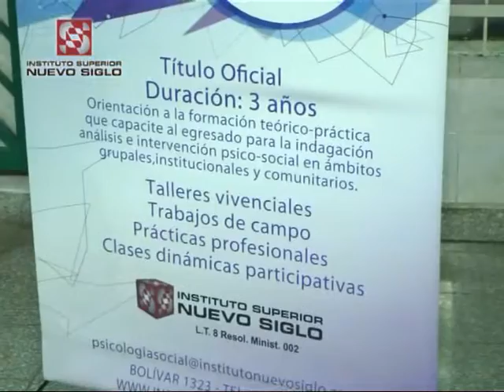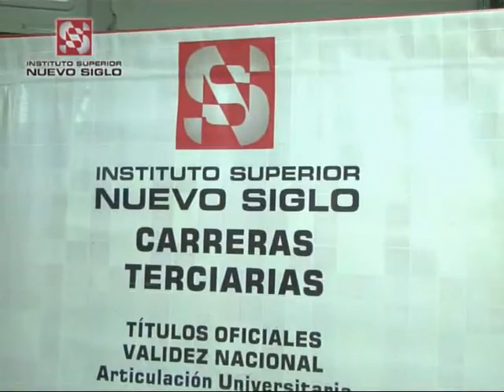Instituto Nuevo Siglo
También el Nuevo Siglo participó de la realización del II congreso de Psicología Social . .